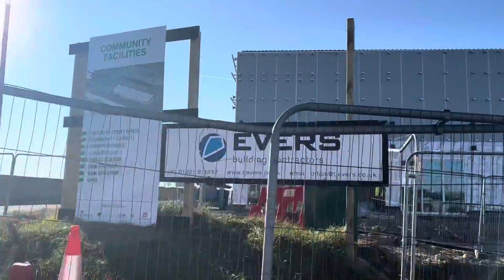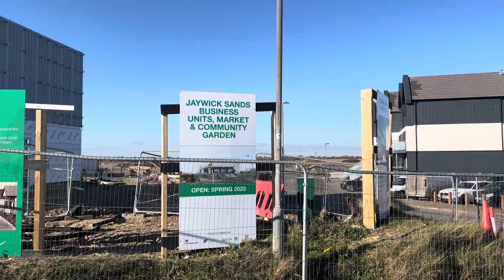Jaywick ‘s latest market development 20/02/2023